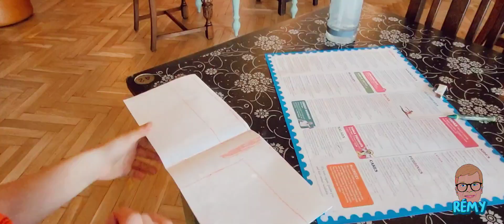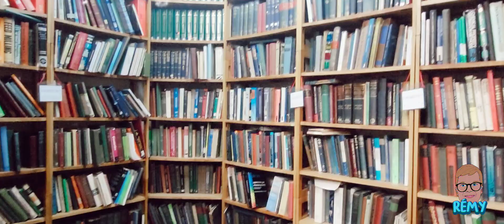Rémy and the Planes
We visit the Southport Airshow briefly like